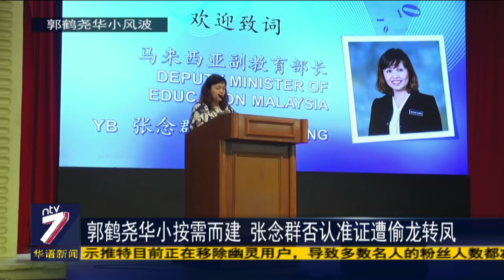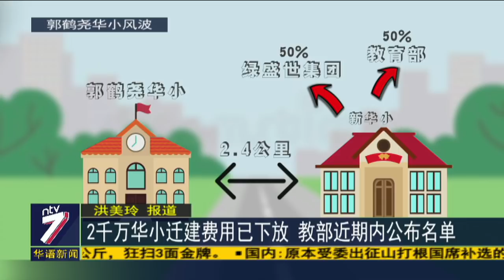郭鹤尧华小按需而建 张念群否认准证遭偷龙转凤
柔佛郭鹤尧华小遭到搁置后，有人质疑建校准证被偷龙转凤，还挑战教育部副部长张念群出示准证，但张念群今天郑重否认偷龙转凤的说法，并强调，如果未来有需要，依然会兴建郭鹤尧华小。